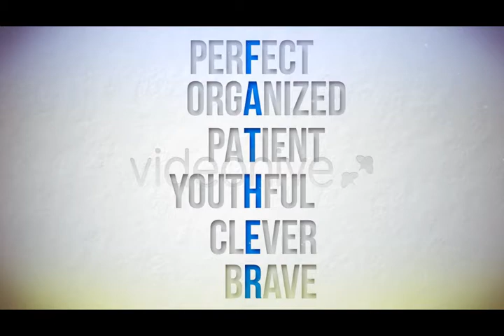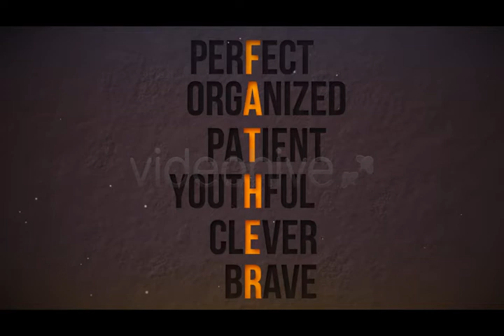Expresso Father's Day 01 - videohive template by Expresso Design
Hi there! This typographic project is the perfect way to celebrate the upcoming father's day: express how much you love him with an acrostic or a mesostic pun... not sure what that is? Check the video and you'll understand ;)

It can also be used for whatever special event/person you want to celebrate: birthday, friendship, loved one, etc.

This template is made with After Effects CS4, it doesn't require any kind of third-party plugins and it's really user friendly: you can change all colors with easy colors' control.

Three versions are included :
1) the acrostic pun with light colors.
2) the mesostic pun with light colors.
3) the mesostic pun with dark colors.

Main features:
Full HD native resolution (1920×1080), 25fps.
CS4 project and above.
Step-by-step instructions included (pdf file) to customize text, change colors and change resolution.
BONUS : two versions with a mesostic pun : light and dark .
Music used in the preview is not included.
free font used : Bebas Neue.

Please rate this project if you like it, thank you! :-)

Thanks
The great music is made by Pinkzebra and it can be purchased separately

---Credits---
Client : Videohive (videohive.net)
Studio : Expresso Design